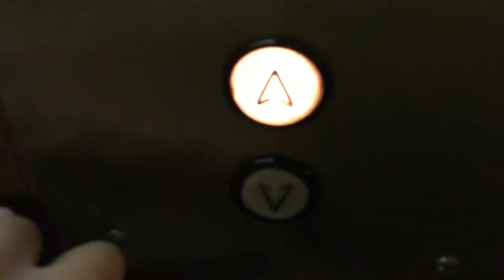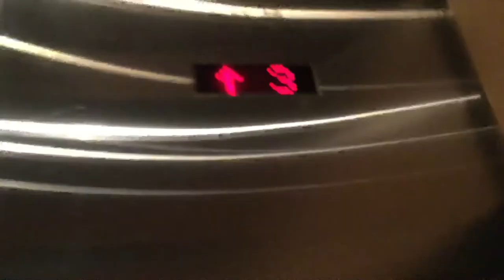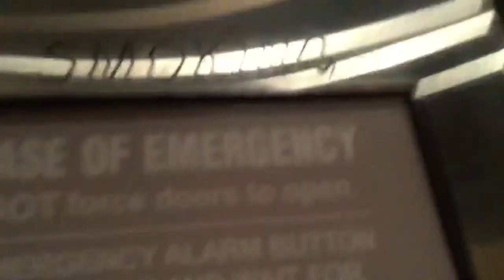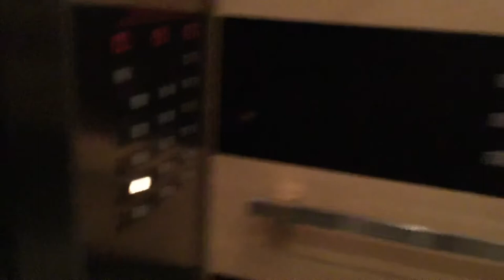Violent Dover Traction Century Tower Elevators @ New York New York Las Vegas, NV